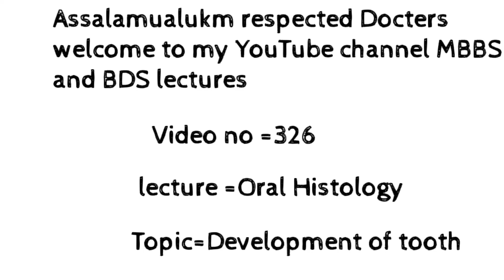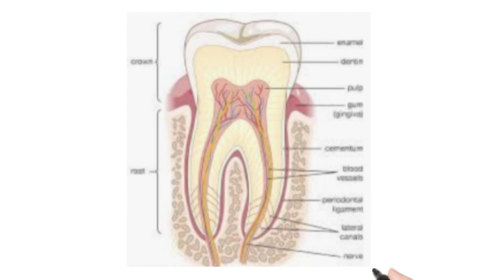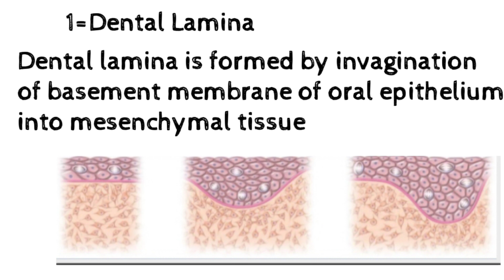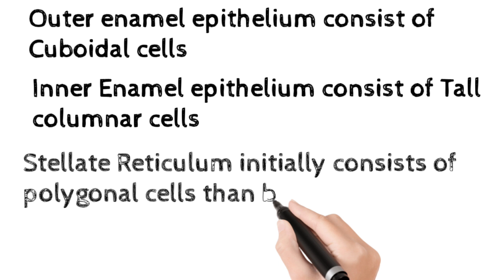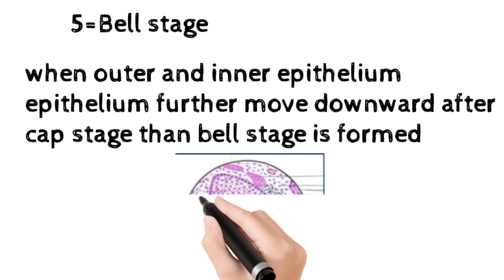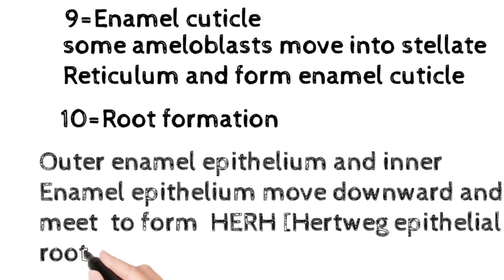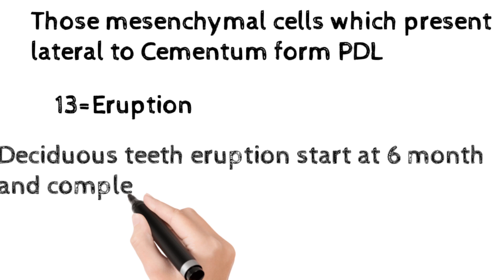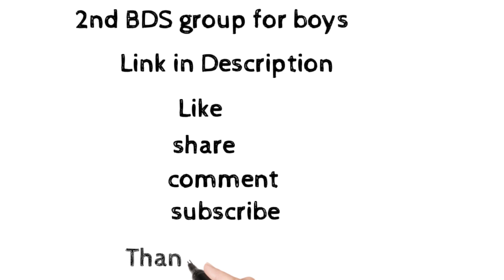Tooth Development in Hindi/Urdu||Stages of tooth Development in Hindi/Urdu |Tencate oral Biology lec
in this video I completely explain the stages of tooth movement In Hindi Urdu but my same lecture is present in both Hindi Urdu and English language